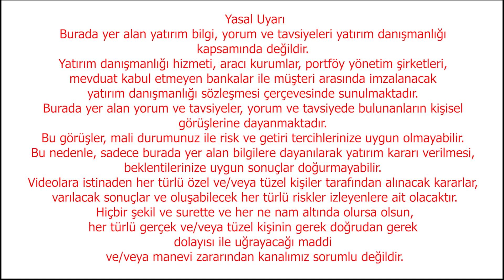Memur ve Emekli Maaş Zammı 1 Ocaktan önce olmayacak | Yılsonu dolar 30 TL | Prof. Dr. Şenol Babuşcu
Ebru Güngör sordu, Prof. Dr. Şenol Babuşcu yanıtladı.

Yurt dışında kaynak arayışı sürerken Gaye Erkan’dan dikkat çeken açıklama... MB Başkanı Erkan, yurt dışından milyarlarca dolarlık yatırım teklifi mektupları geldiğini ancak teklifleri uygun zamanı bulmak üzere masasında beklettiğini söyledi.

Petrol fiyatları sert düştü. Ekonomilerdeki yavaşlama endişeleri, brent petrol fiyatlarındaki gerilemede etkili oldu. Ancak OPEC+'ın üretim kesintilerini sürdürme kararı petroldeki düşüşü sınırladı.

Akaryakıt sektörü kaynaklarının verdiği bilgiye göre, bu gece yarısından itibaren geçerli olmak üzere benzinin litre fiyatında 1 lira 17 kuruş indirim olacak.